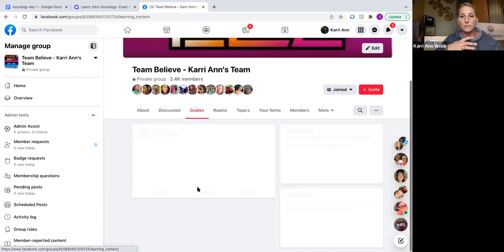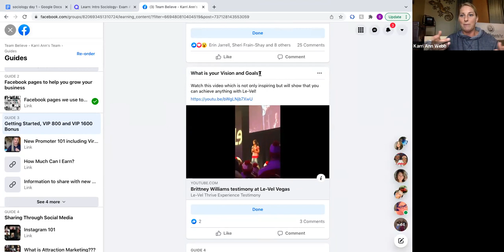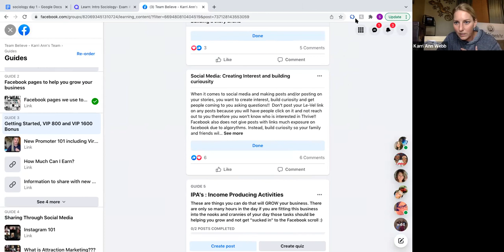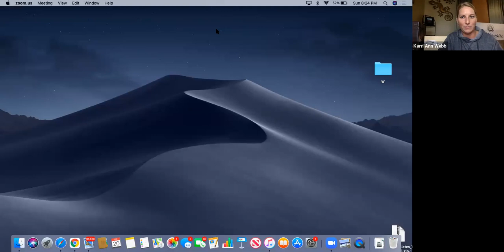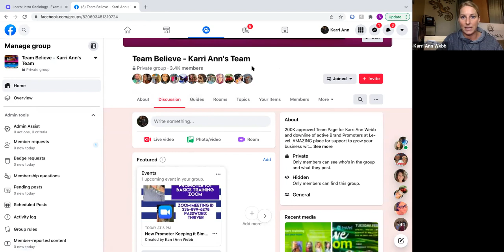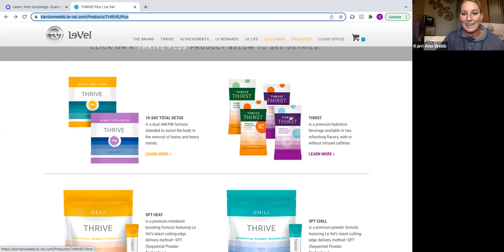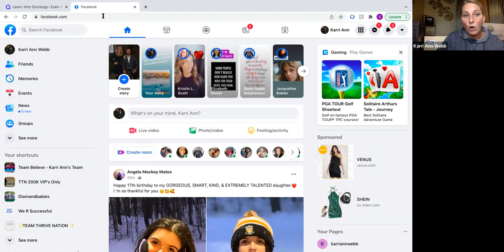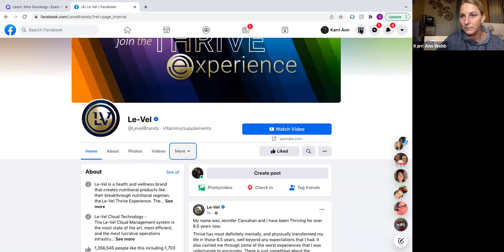Keeping it Simple New Promoter training with Karri Ann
We discussed WHO to reach out to, memory jogger, the great resources in the team page, Using the customer page and Fan page to share stories and your website links. Not overcomplicating those 14 days. Just sharing genuinely what thrive can do and what it's doing for your life personally.